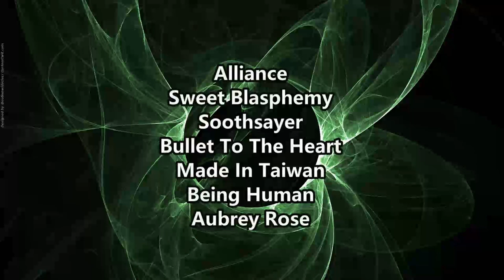SHE WENT POP ON THIS ONE ?! Putri Ariani - Kamu Lagi ( Reaction / Review )